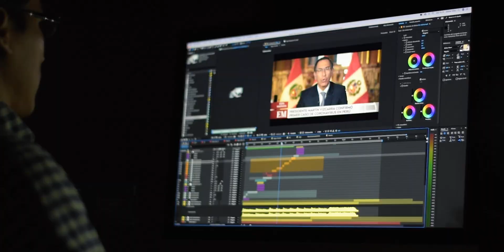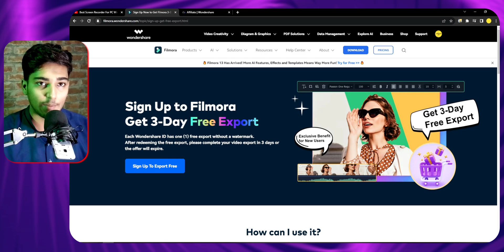How to Export Video in Filmora 14 Without Watermark in 2025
how to Export Videos in Filmora 14 Without Watermark in 2025 | how to remove watermark from video.